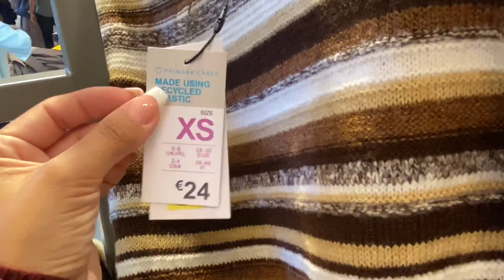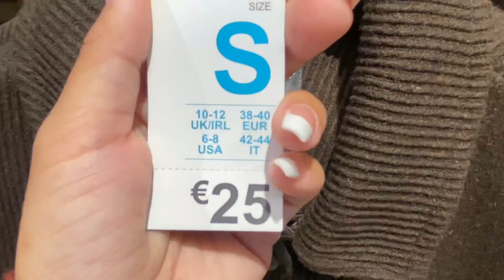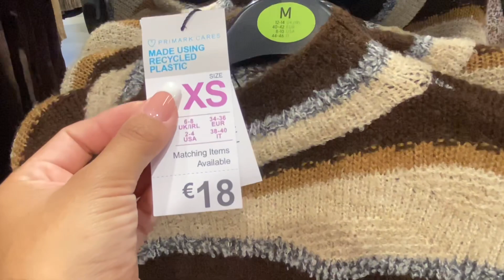❤️PRIMARK! NOVEDADES ROPA INVIERNO 2021-2022 || Stephievlog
HOLA AMORES! Ya teneis las NOVEDADES DE ROPA  PRIMARK OTOÑO-INVIERNO 2021/2022